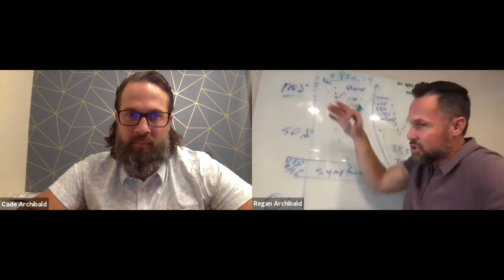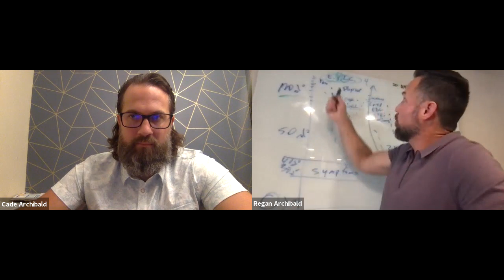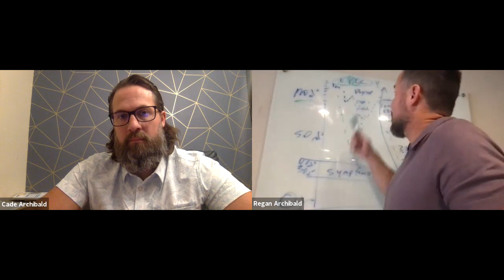Your Healthy Self Podcast: Refilling Neurotransmitters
On Regan's "Your Healthy Self" podcast yesterday, he and Cade discussed the epic process of refilling your neurotransmitters.